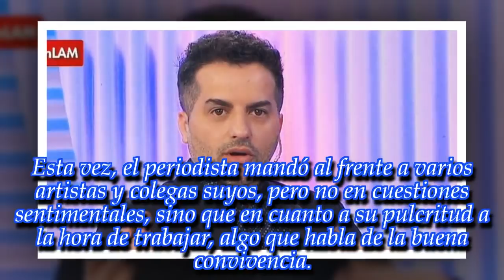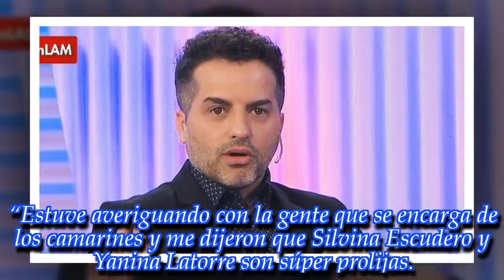"Es una mugrienta", Ángel de Brito no tuvo filtro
El conductor de LAM no dejó títere sin cabeza. Enterate todo lo que dijo de distintos famosos.